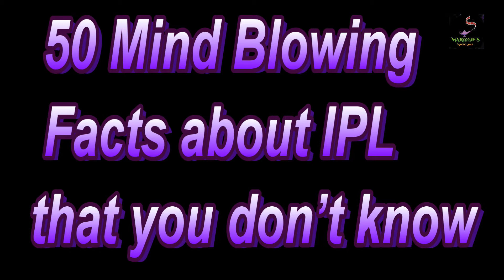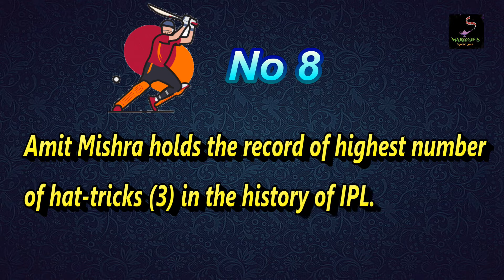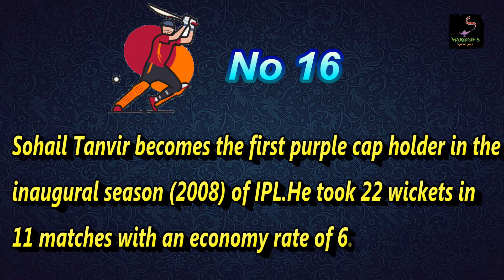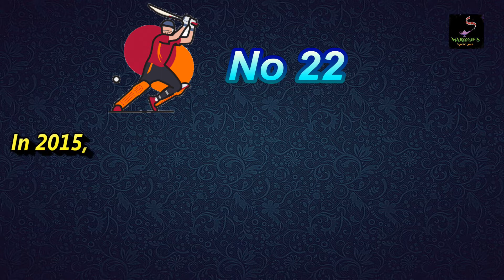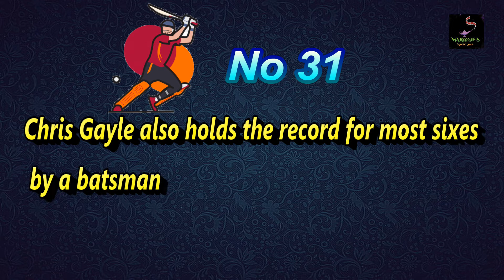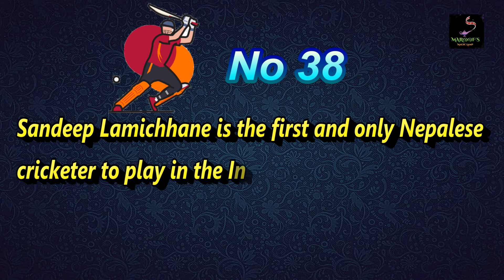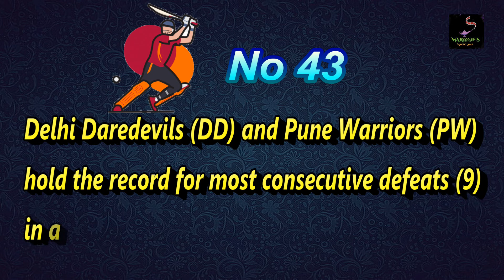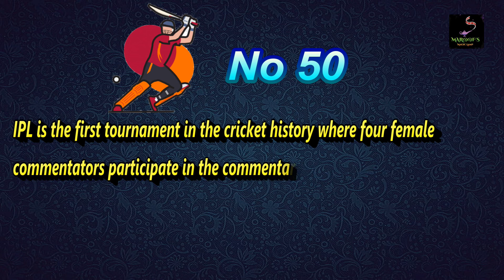IPL 2020 - 50 Biggest Shocking facts and Records of IPL History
The Indian Premier League is a Twenty20 (T20) competition in men's cricket. Organised by the Board of Control for Cricket in India (BCCI), the tournament has taken place every year since it was first held in 2008. Several teams went in and out of the tournament at different years, while the names of some teams were changed. The tournament format has always been a round-robin format, where each team plays with each other team twice, each match in either of the team's homeground.

Virat Kohli has the most number of runs in IPL history.

Lasith Malinga has the most number of wickets.
Indian batsman Virat Kohli holds the record for the most runs made in the IPL, since its beginning in 2008. Chris Gayle dominates the spot for scoring the highest-individual score in a match with 175 runs off 66 balls and 128 off 62 balls, the highest amount of overall 6's in the league and also the highest number of 6's in a match, fastest century, fastest fifty, highest amount of runs in a series as well as the most 100's and the highest Man of the Match awards. Lasith Malinga took the highest number of wickets, and the highest number of 4-wicket hauls while also holding the records for being one among the players with the most dot balls bowled and the most maiden overs. MS Dhoni, Dinesh Karthik and Robin Uthappa dominate the Wicket-keeping records, all 3 being among the top 5 players of most stumps and most catches. The most overall catches by any fielder is 102 catches by the batsman Suresh Raina.

MAR@@F's Magic Lamp  চ্যানেলে প্রচারিত ভিডিওগুলো দেখতে চোখ রাখুন প্রতি শুক্রবার,রবিবার আর মঙ্গলবার সন্ধ্যা ৭ টায় শুধুমাত্র MAR@@F's Magic Lamp  চ্যানেলে ।
MAR@@F's Magic Lamp  চ্যানেলে প্রচারিত ভিডিও গুলো সম্পূর্ন আলাদা আলাদা Content নিয়ে নির্মিত।প্রত্যেক পর্বেই থাকবে সম্পূর্ন নতুন তথ্য ।
যেখানে অসাধারণ কিছু মনকে আন্দলিত করার মতো মজার এবং শিক্ষনীয় বিষয়বস্তু যা আপনাকে জ্ঞানের পাশাপাশি আনন্দ ও দিবে।
MAR@@F's Magic Lamp  চ্যানেলে প্রচারিত ভিডিও গুলো Facebook Share করে ছড়িয়ে দিন তবে Facebook এ Re-upload করা থেকে বিরত থাকুন এবং MAR@@F's Magic Lamp  চ্যানেল প্রচারিত ভিডিও গুলো ভাল লাগলে অবশ্যই চ্যানেলটি সাবস্ক্রাইব করবেন প্লিজ। লাইক কমেন্ট ও শেয়ার করে সাথেই থাকুন। দেখতে থাকুন আমাদের ভিডিও।

Dear Sir/Madam!..